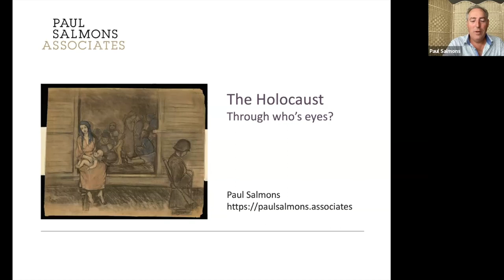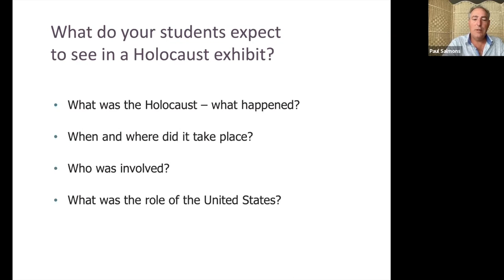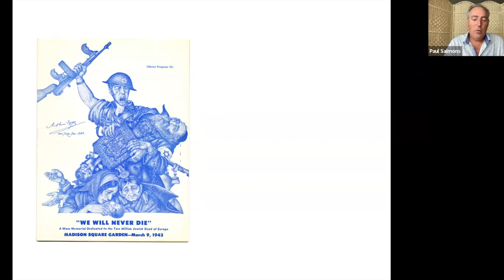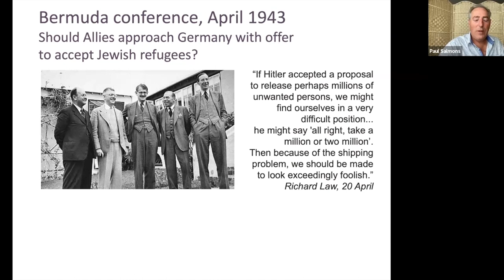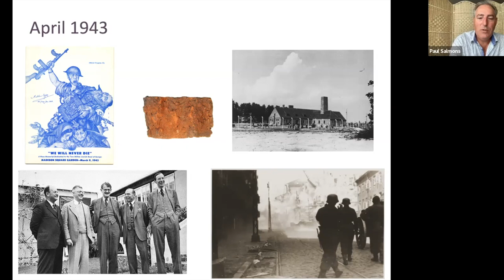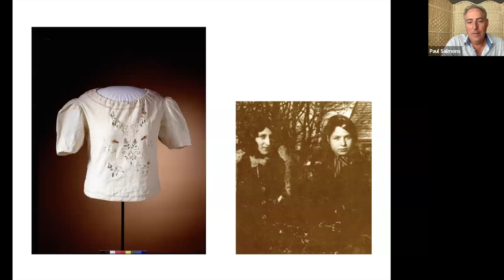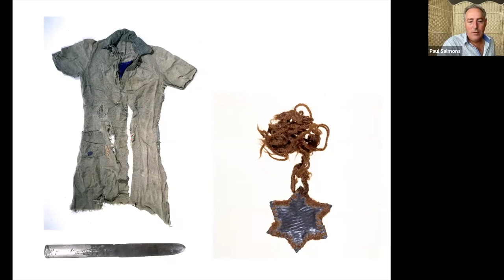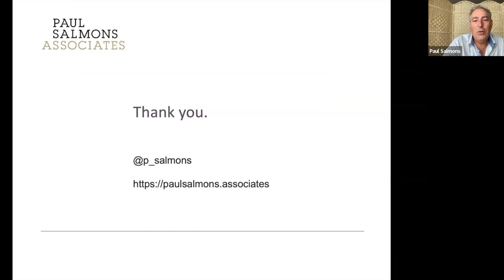Decentering the Perpetrator Story: The Holocaust Through the Eyes of its Victims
Mr. Paul Salmons presented his lecture, “Decentering the Perpetrator Story: The Holocaust Through the Eyes of its Victims,” for a day of professional development at the Museum of Jewish - A Living Memorial to the Holocaust on June 9, 2022.